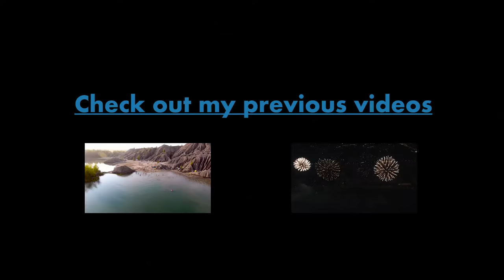Monumentoj de Vladimir kaj Suzdal. Aerfilmado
Antikvaj rusaj urboj Vladimir kaj Suzdal estas unu el plej vizitataj de alilandaj turistoj lokoj, dank' al mondekonataj monumentoj de arkitekturo. Legu pli detale ĉe